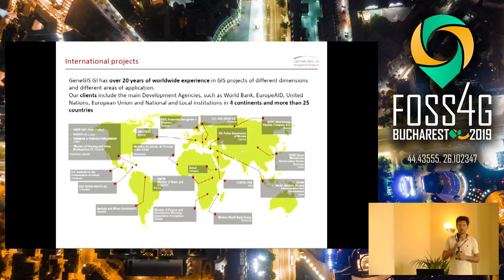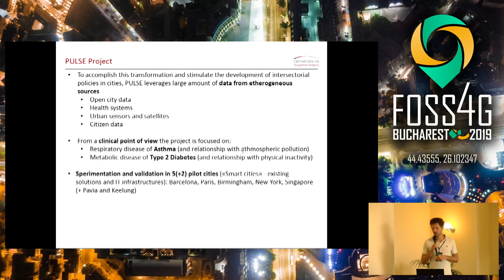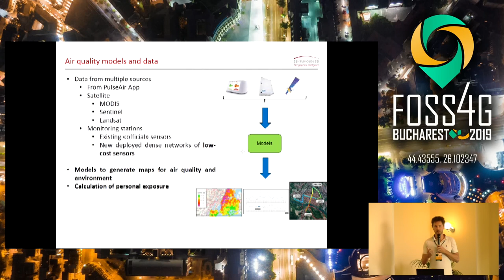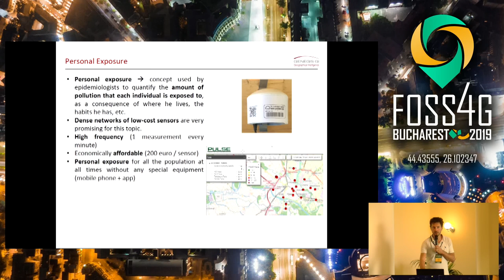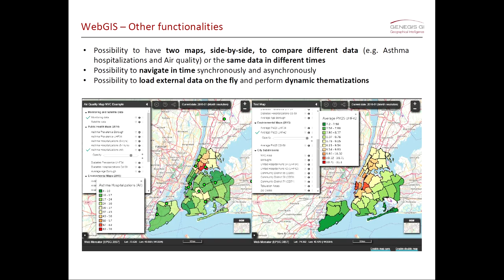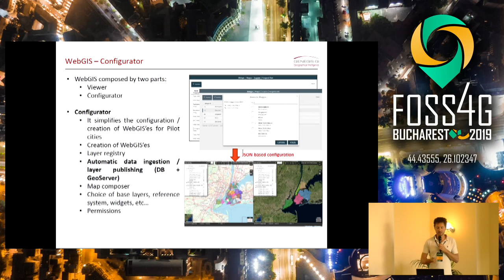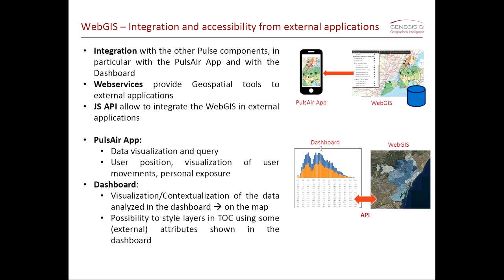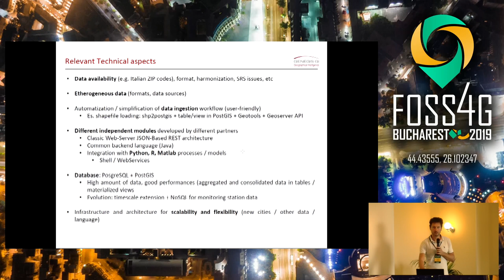2019 - The case of PULSE: fostering sustainable environments using geodata with a participatory appr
PULSE (Participatory Urban Living for Sustainable Environment) is an EU-financed project that aims to develop a set of models and technologies to predict and manage public health problems in cities and promote health. It follows a participatory approach where citizen provide data through personal devices, that are integrated with information from heterogeneous sources: open city data, health systems, urban sensors and satellites. The project deals with various issues concerning air quality, lifestyle and personal behavior and it aims to investigate the correlations between the exposure to atmospheric pollutants, the citizen habits and the health of the citizen themselves, focusing on Asthma and T2 diabetes.PULSE is being implemented in 5 major cities.
The presentation will concentrate on the key geospatial aspects of the platform, implemented using FOSS, highlighting issues and challenges. It will describe the most relevant components, such as satellite data processing, deployment of sensors, management of acquired spatial data, WebGIS and Dashboard tools to provide spatiotemporal visualization and analysis, the integration of models, the definition of relevant index to connect epidemiologic data with spatiotemporal representation

None

Andrea Pogliaghi